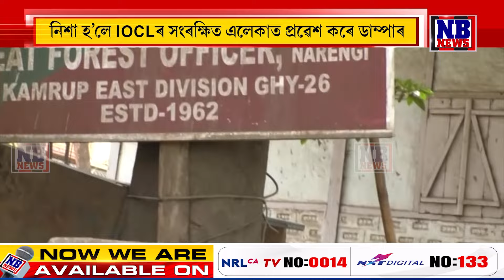NB NEWSৰ অনুসন্ধানত বালি মাফিয়াৰ প্ৰকৃত ছবি পোহৰলৈ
মহানগৰীৰ মাজমজিয়াত মহাবাহুৰ বক্ষ খনন। নিশা হ'লে একাংশ ডাম্পাৰেৰে পাৰ কৰে চোৰাং বালি। NB NEWSৰ অনুসন্ধানত বালি মাফিয়াৰ প্ৰকৃত ছবি পোহৰলৈ